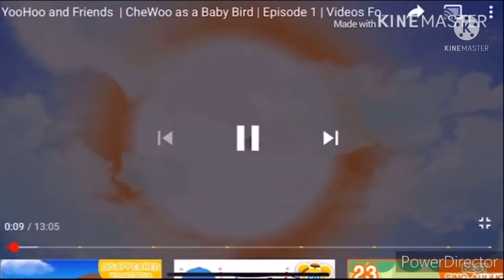Day 20 out of 25, 77 up to faster’s falling into a hole